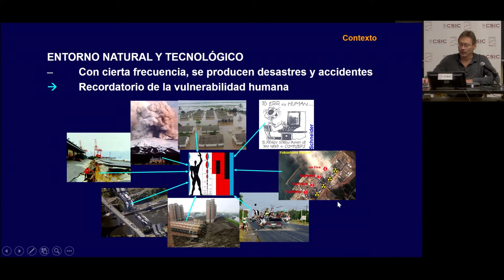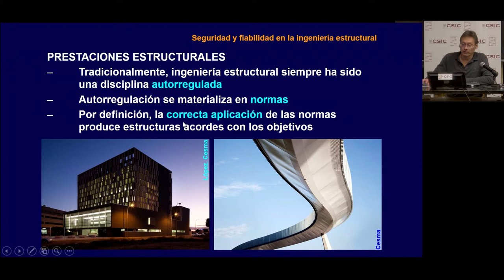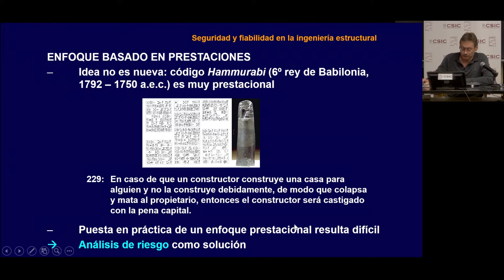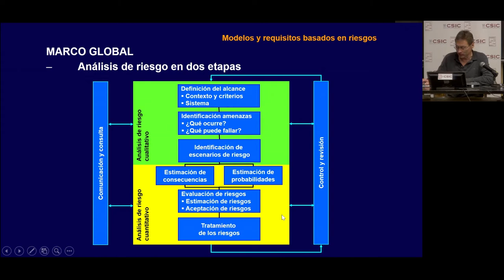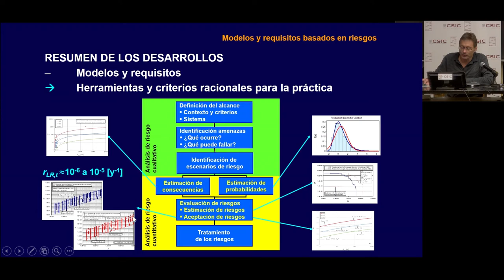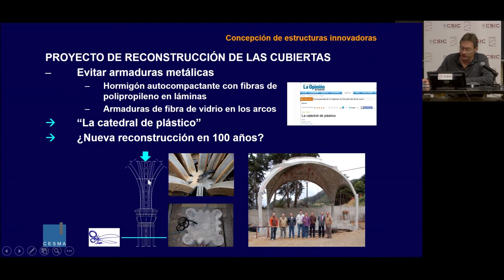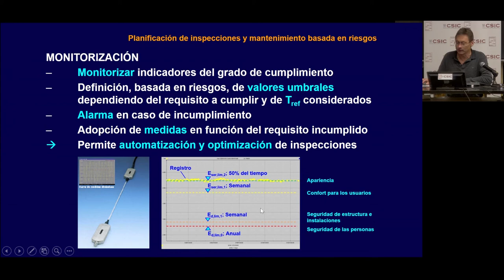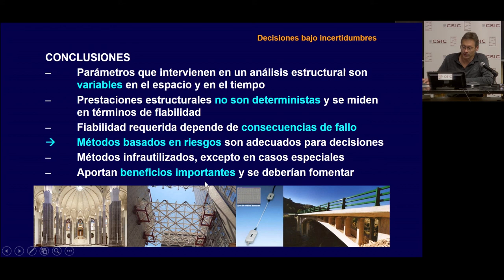M2.5 Decisiones bajo incertidumbres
Peter Tanner, Dr. Ingeniero de Caminos, IETcc-CSIC